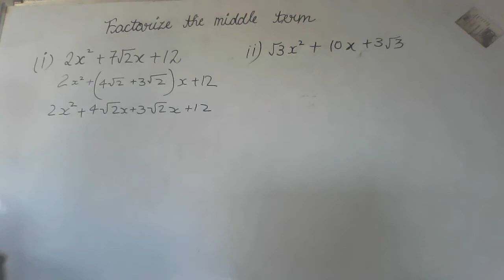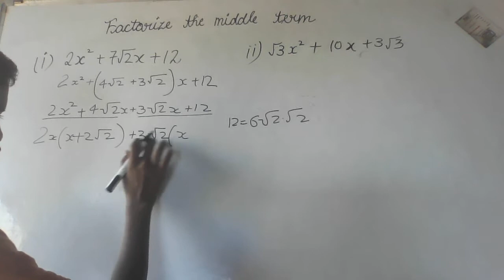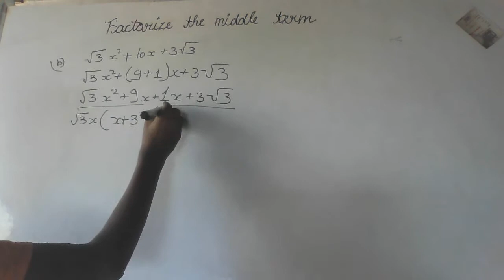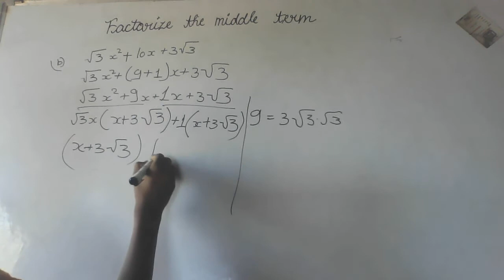गुडन खण्ड class IX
by- prince class 8th -student
ऐसा लगता है कि गाँव बदल रहा है पूरे गाँव के बच्चे आज  कल पढने पर लग गये हैं , जिधर देखो कापी किताबों का माहोल होगया है , सभी बच्चे पढने लगे है , जो पढ़े लिखे बड़े लोग है  वो छोटो को इकठ्ठा करके पढाने लगे है,  स्थिति देखने लायक है , मेरे गाँव का एक बच्चा मेरिट  में आया , माननीय मुख्य मंत्री जी  ने प्रुस्कृत किया ,गाव तक उस बच्चे के घर तक पक्की सडक बन रही है, मजा आरहा है , हर तरफ ख़ुशी का माहौल है